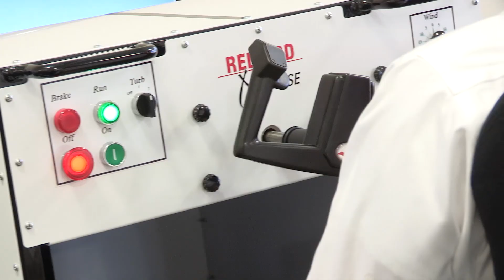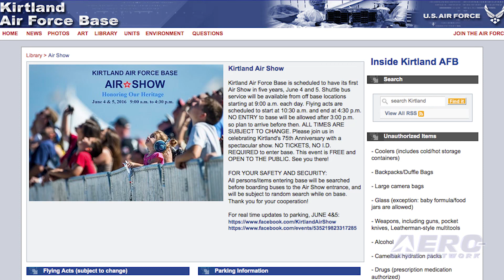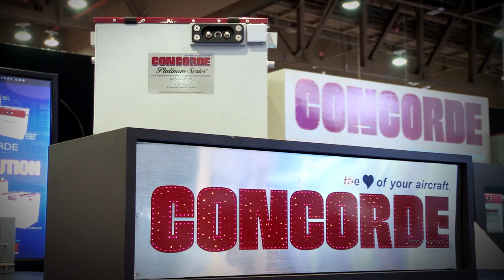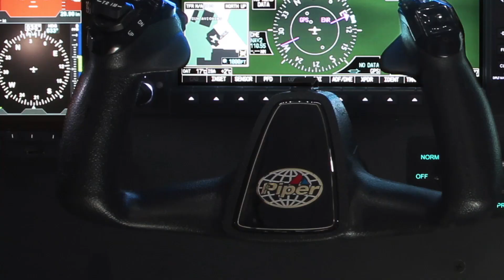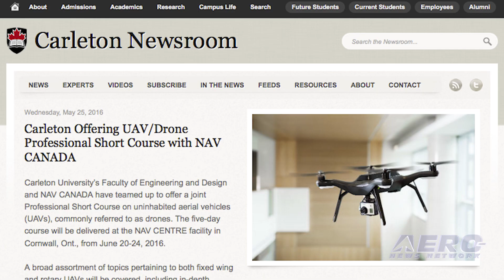Airborne 05.31.16: Falcon 9 ThreePeat, P-47 Down, ISS 'Taxi Service' Ending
Also: FIFI Returns, Aero-Calendar, UAV Downing, MIA Vietnam Airman Found, Deer Jet, Pan Am Academy, UAV/Drone Pro Course

On Friday afternoon of last week, SpaceX did it again. After a successful launch of their Falcon Nine rocket carrying a Thaicom 8 communications satellite, they successfully returned the booster to a platform floating on the ocean. SpaceX has now demonstrated their ability to do this three consecutive times within the last 2 months. According to reports, the satellite was carried to its geostationary transfer orbit which required the first stage to perform a series of engine burns to bring it back to Earth on target. Because this launch and recovery occurred in the daytime, the videos clearly show the pinpoint accuracy of its touchdown. We are sad to say that the airshow community has suffered its second tragedy in nearly as many weeks as long-time Warbird pilot and industry good-guy, Bill Gordon, did not survive the ditching of the American Airpower Museum P-47 he was flying last Friday. When the U.S. bailed out of its manned spaceflight program about four years ago with the grounding of our fleet of space shuttle aircraft, our government elected to pay the Russians to provide our astronauts transportation to and from the international space station. Now, according to TASS, the official Russian news agency, the Russian Space Agency Roscosmos has said ‘nyet’ to extending their transportation agreement past its expiration date in 2018. All this -- and MORE in today's episode of Airborne!!!

Airborne 05.31.16 is chock full of info in this Daily News Episode, Tuesday, May 31st, 2016... Presented by Aero-TV veteran videographer and Airborne Hosts Brianne Cross and Christopher Odom, and supported by ANN CEO/Editor-In-Chief Jim Campbell, Chief Videographer Nathan Cremisino, and Aero-Journalists Tom Patton, and Earl Downs, this episode covers:

Falcon Launch/Landing Successes--Third Time At Sea!
Bill Gordon Lost In Hudson River P-47 Ditching
Russian ISS Taxi Service To End In 2018
AeroSports Update: FIFI Will Be At AirVenture
Aero-Calendar
Another UAV Has Been Blasted Out Of The Sky
Airman Missing From Vietnam War Accounted For
Deer Jet to Operate World's First VVIP 787 Boeing Business Jet
Pan Am Academy Announces ATP-CTP With Type Rating Summer Tuition Credits
Carleton Offering UAV/Drone Professional Short Course With NAV CANADA